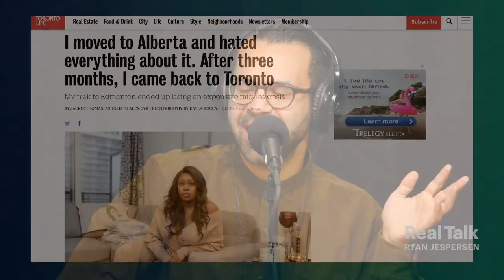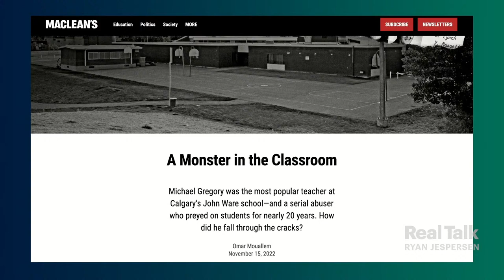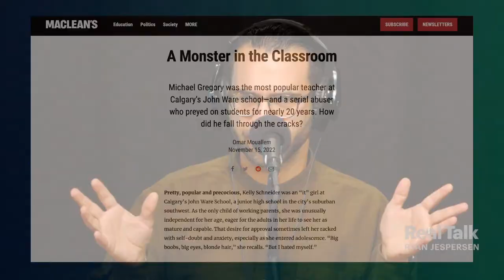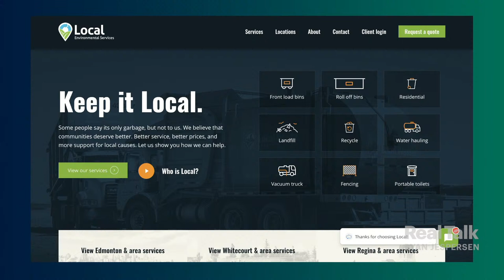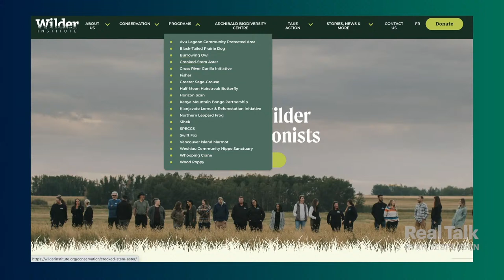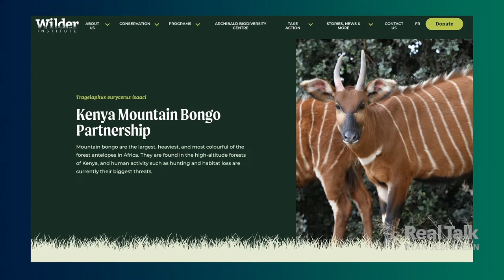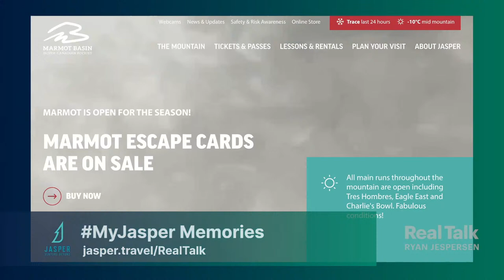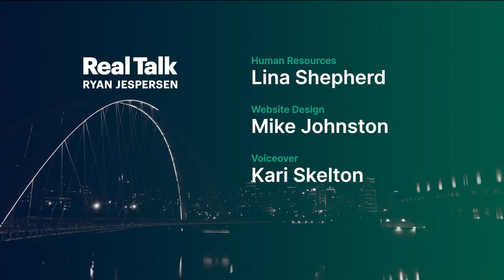December 14, 2022 - Toronto Gal Hates YEG; Serial Abuse at Calgary School; Changing Mandate of Zoos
Newsflash: Edmonton ain't Toronto. And Leduc ain't Mississauga, either. Ryan and author Omar Mouallem open the show responding to a Toronto Life clickbait story that lit a fire under an entire province.

0:48 | Have you signed up to play in, volunteer at, or sponsor the Real Talk Pond Hockey Classic on Saturday, February 4, 2023? Register your team today to qualify for the early bird prize: $250 at Central Social Hall, $150 in Real Talk Pond Hockey beer bucks, $100 in Dairy Queen gift cards, and more!

2:50 | Omar Mouallem's one of the best storytellers in Canada. He joins Ryan in studio to discuss the Toronto Life hit job on Edmonton, his long-form investigative piece on a serial abuser at a Calgary junior high school, and his now-completed film, "The Lebanese Burger Mafia."

41:07 | Do you have mixed feelings about zoos? Dr. Clément Lanthier, CEO of the Wilder Institute and Calgary Zoo, explains how some zoos (including Calgary's) have evolved under a new mandate. We talk about unregulated "zoos," wildlife population rehabilitation, and a hundred other things. Make sure you check out this fascinating conversation with the president of the World Association of Zoos and Aquariums (WAZA).

1:12:25 | Ryan and John debrief after the conversation with Dr. Lanthier.

1:23:46 | Heading out to Jasper for the holidays? Make sure you check out this week's MyJasper Memories presented by Tourism Jasper! Conditions are impeccable at Marmot Basin, Journey Bike Guides has new fat bike tours, and this year's Jasper in January is bigger and better than ever before!

1:27:38 | Fans of Ellen's longtime DJ Stephen "tWitch" Boss are mourning his death today. Johnny pays tribute to the popular and talented entertainer.

LIKE OUR TABLE?